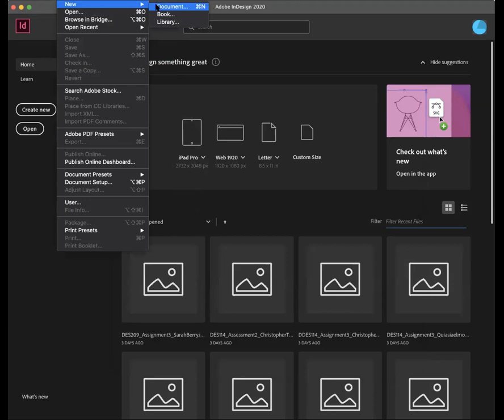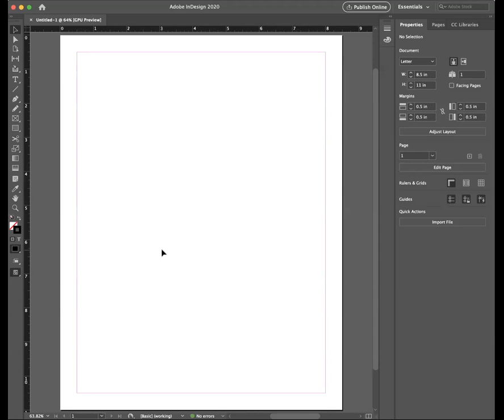Default Inches In InDesign